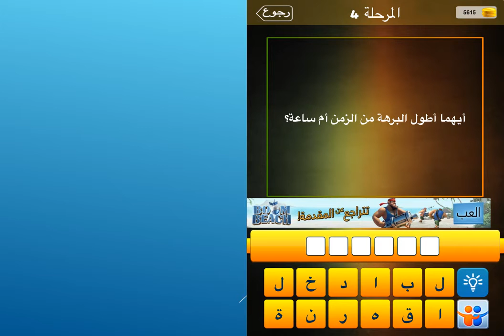أيهما اطول البرهة من الزمن ام ساعة ؟